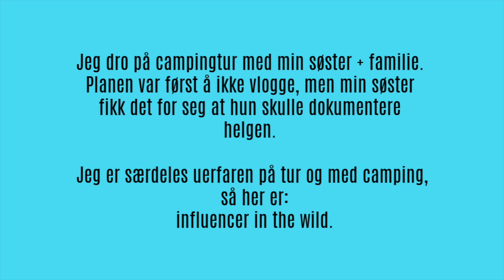Vlog | Campingtur i Loen | Helene Heméra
| Aldersgrense: tillatt for alle | Hallaien engler 💕 I denne vloggen drar jeg og familien til Loen med campingvogn. Vi skulle egentlig ikke vlogge på grunn av kamerasky familie, men litt ble det likevel.

Campingplassen heter Helset Camping, Loen.

❗️Vil dere ha (en litt mer planlagt) vlog fra vårt neste campingeventyr sørover?

Tusen takk for at du ser på videoen min, jeg setter veldig stor pris på deg! Jeg poster ny video hver søndag!😚Hvis du har forslag til hvilke videoer jeg skal lage blir jeg selvfølgelig VELDIG glad for forslag - legg igjen en kommentar eller send meg en DM på Instagram!  💕

LA OSS CONNECTE 👇🏻💕
Kamera: vloggen er filmet med iPhone